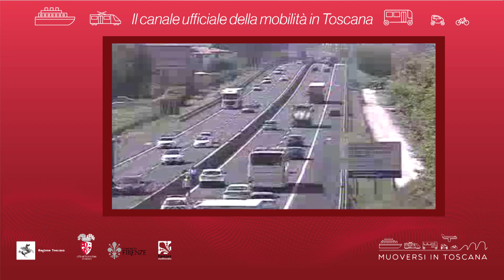Muoversi in Toscana - Edizione delle 18.30 del 7 aprile 2019